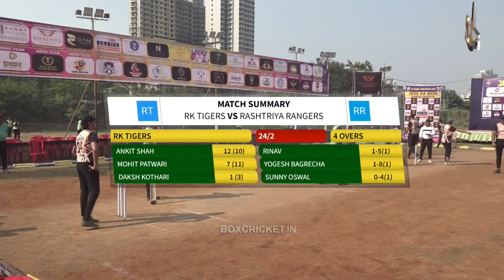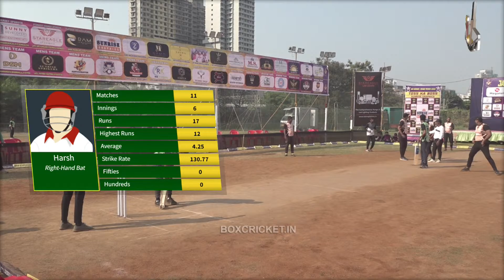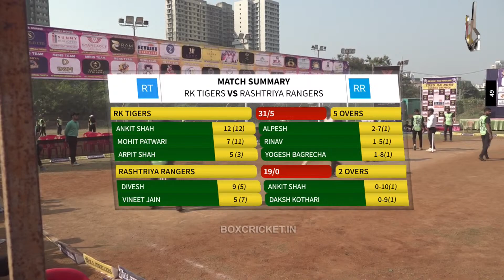RK TIGERS V/S RASHTRIYA RANGERS || JAIN MARWADI / MEWADI PREMIER LEAGUE 2023 {MULUND}